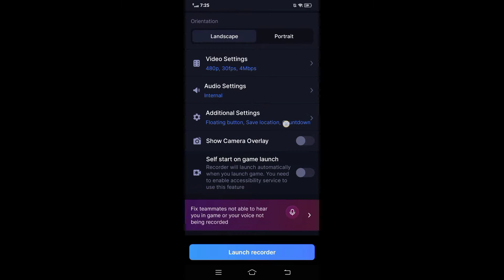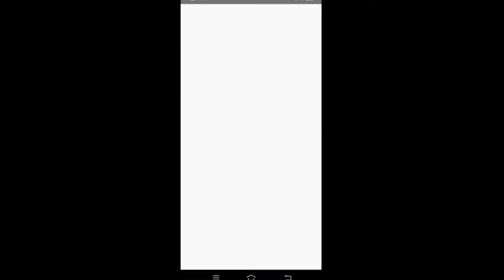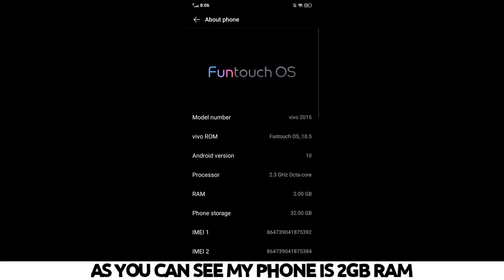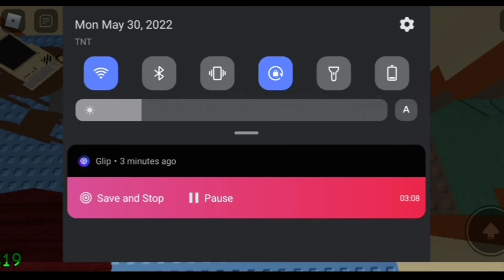Best Screen Recorder for Android 2022 - 60 FPS No Lag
Best Screen Recorder for Low End Devices | No Lag - Best For all Android
𝐃𝐨𝐰𝐧𝐥𝐨𝐚𝐝 𝐋𝐢𝐧𝐤𝐬
Glip Screen Recorder Download this on Playstore

📲 Cellular: Vivo Y1s
📲 Editor: Kinemaster Pro/Pixellab